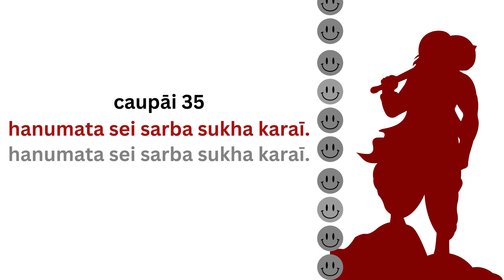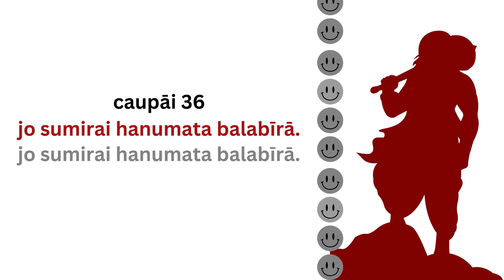Hanuman Chalisa Chanting Tutorial Level 1 (Slow) - Caupai 31 to 40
Ready to learn the Hanuman Chalisa? While it is impossible to describe all of Lord's glories as they are infinite, we sing His glories to purify our speech and mind. This is a tutorial for caupai 31-40, at a slow pace.